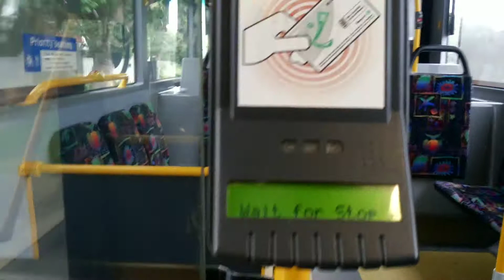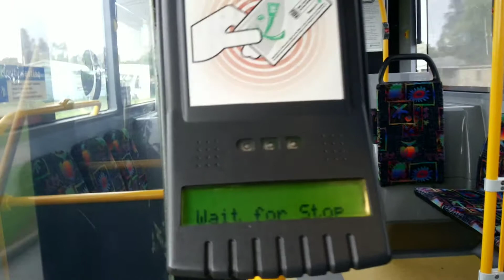Transperth Volvo B7RLE (Volgren CR228L Futurebus) TP1687-Service 229F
Onboard a Volvo B7RLE (Volgren CR228L) bus, registered as TP1687 and operated by Swan Transit, on a 229F from Cannington to Maddington.

Filmed On:27/7/2018
Filmed With:Samsung Galaxy Mega (GT-I9152)